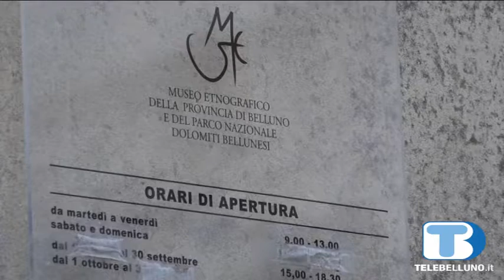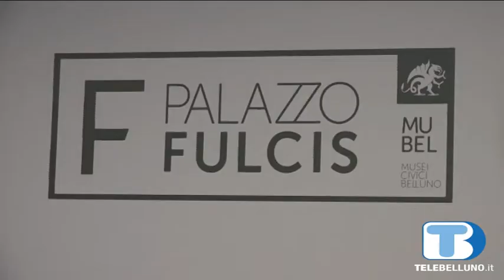Piccoli musei, grandi progetti